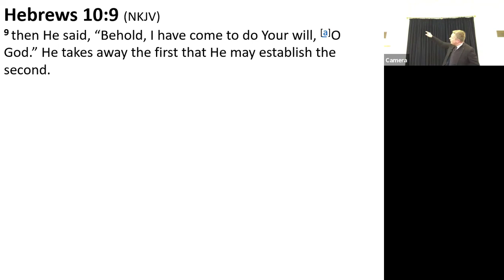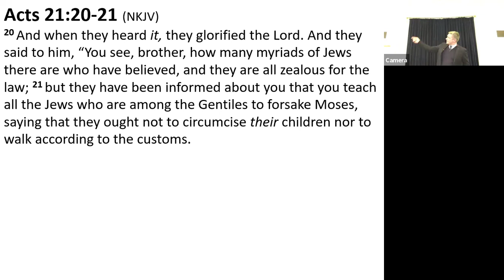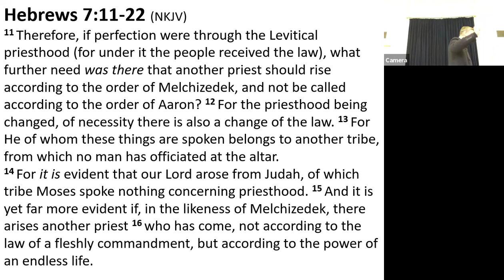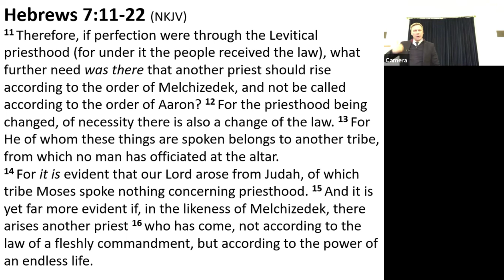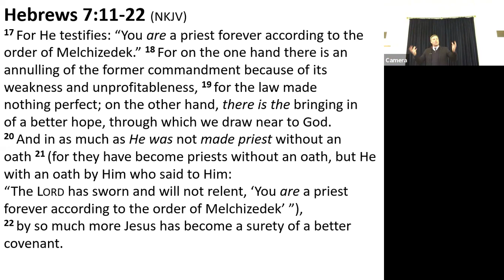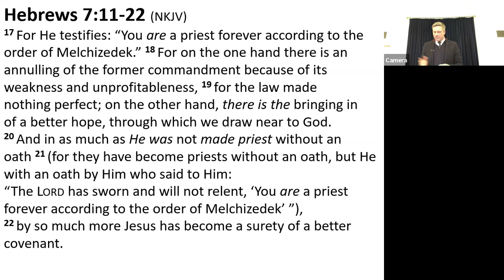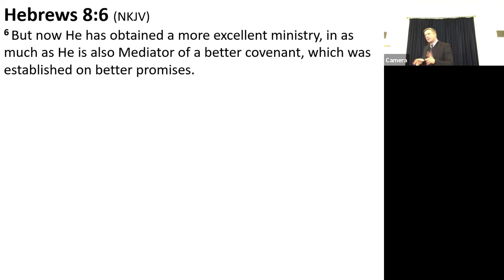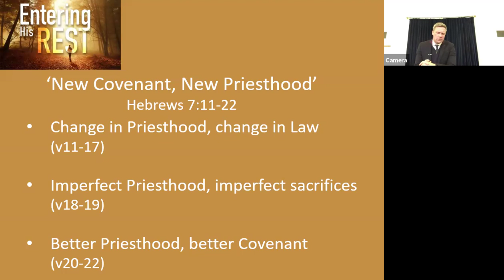Hebrews- New Covenant, New Priesthood